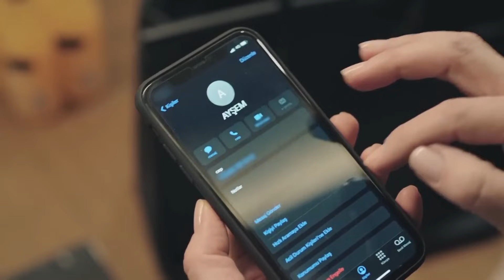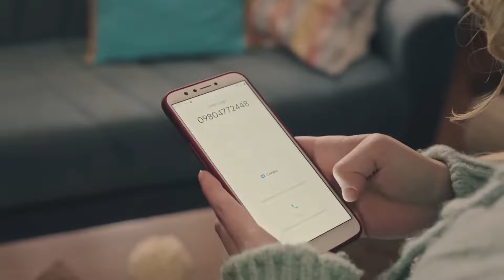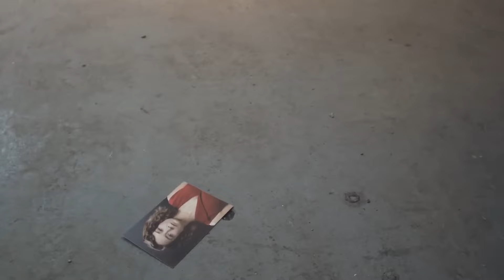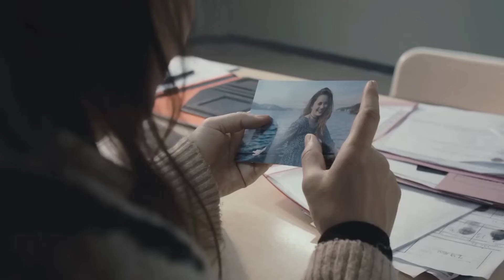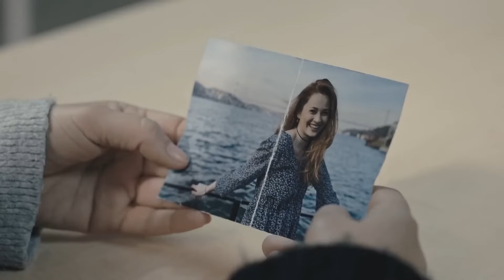Akrep 13. Bölüm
OYUNCULAR
Perihan: Demet Akbağ
Ferda: Evrim Alasya
Fikret: Bekir Aksoy
Aras: Yusuf Çim
Duru: Aslı Melisa Uzun
Ayşem: Beril Pozam
Hacer: Demet Gül
İpek: Esila Umut
Şahin: Taha Baran Özbek
Merve: Müge Su Şahin
Ece: Ahsen Türkyılmaz
Yapım: 1441 Productions
Yapımcı: İrfan Şahin
Yönetmen: Gökçen Usta
Senaryo: Erkan Birgören

Yapım: 1441 Productions
Tür: Dram
Yönetmen: Gökçen Usta
Yapımcı: İrfan Şahin
Senaryo: Erkan Birgören